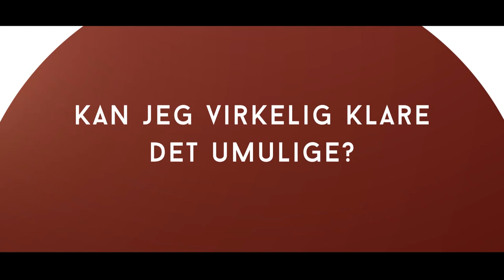Adrian Emile & Carl León - Var Det Godt? (feat. Morgan Sulele)